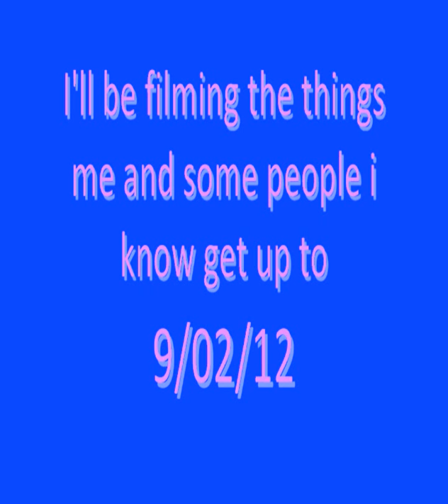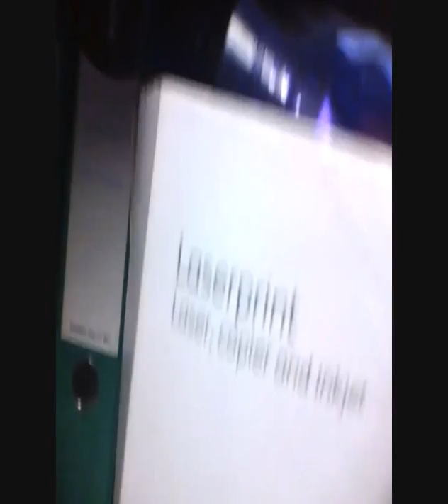Mans 1st Vlog 9/02/12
This is the first of many Vlogs.